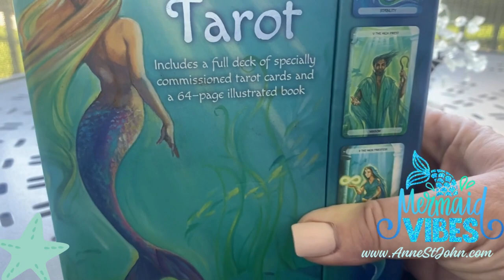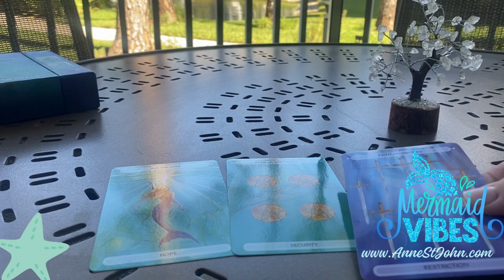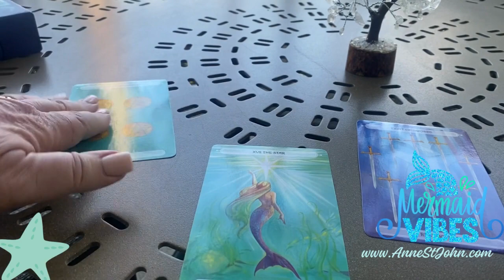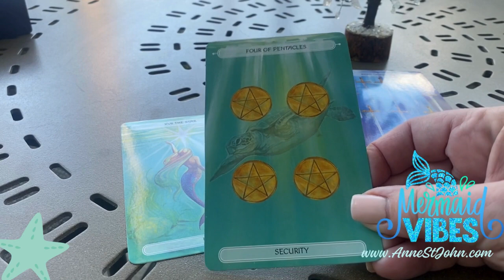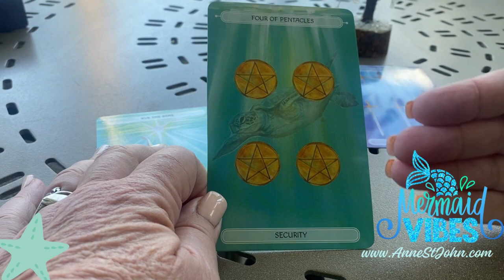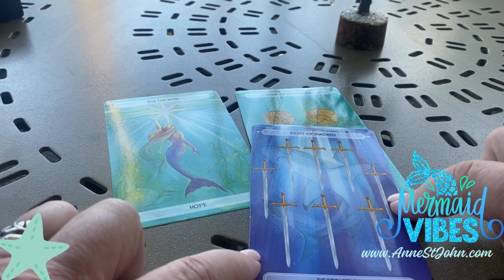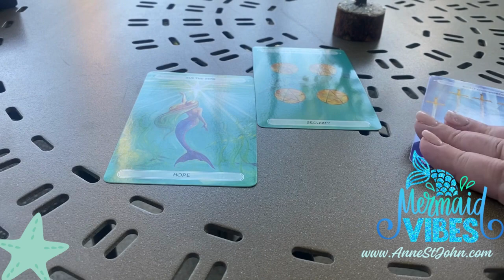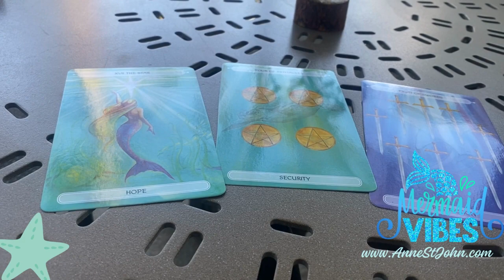TODAY'S TAROT - Hey Mermaid~~~ You've got to HAVE HOPE!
Using the Mermaid tarot, Spirit helps you see the Upcoming Physical Hope and gives a SPECIAL MESSAGE to Keep You On Track